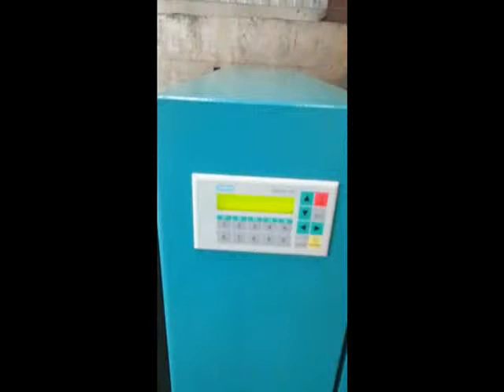TOX Hydraulic Presses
You are looking for a used machine? Then you might be interested in this used machinery offer: TOX Hydraulic Presses. Find more machine tools and other used metalworking, woodworking and plastics processing machinery Surplex is your reliable partner for the sale and purchase of used machines in Germany.